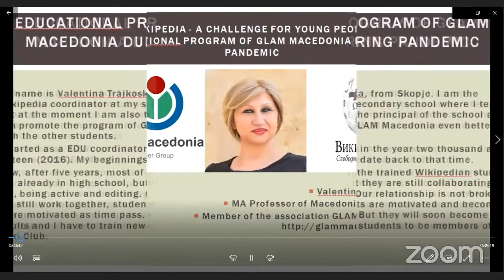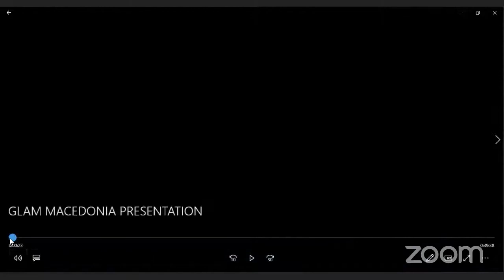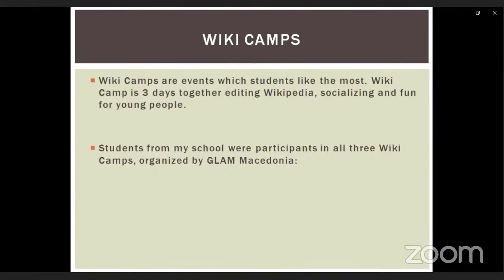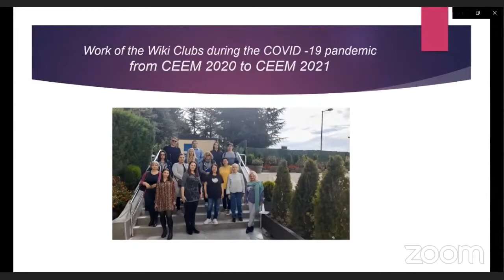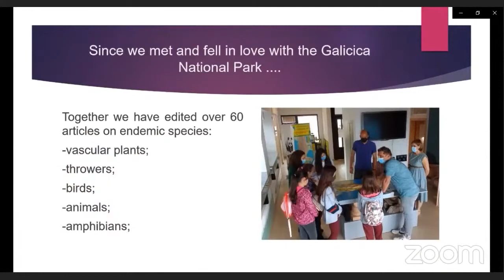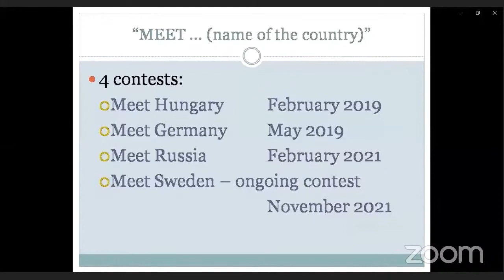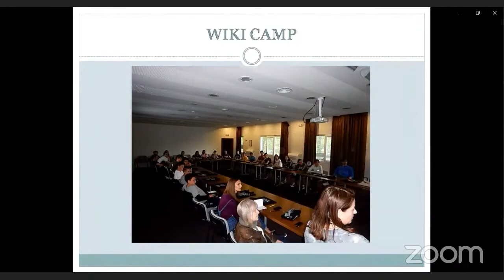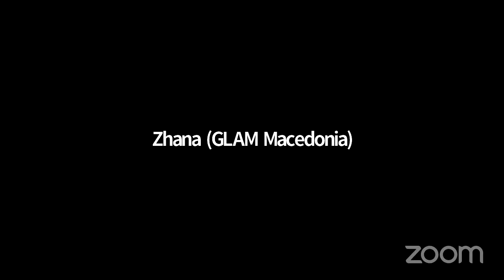Education program of GLAM Macedonia during pandemic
A panel titled "Education program of GLAM Macedonia during pandemic" by Zana Shtrkovska, Natasha Nedanoska and Valentina Trajkoska at WIkimedia CEE Online Meeting 2021